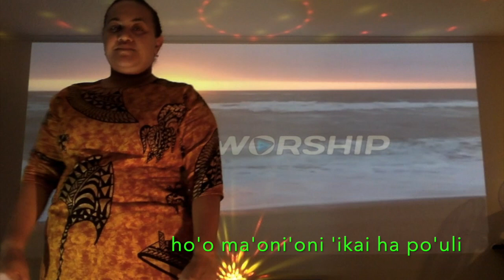Ko Sihova ‘ae Ngeia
Petra singers, moe hiva fk’osi he fuofua hiki petra singer ‘o pehe ‘oku mau hu atu moe ffkfeta’i, mo hiki ho huafa ke ‘ilo ‘e mamani kotoa ‘ae lahi ho huafa, pea koe hiva fkmalo ia he faitokonia he ‘Otua ‘ae ki’i kauhivani, ‘Ameni.